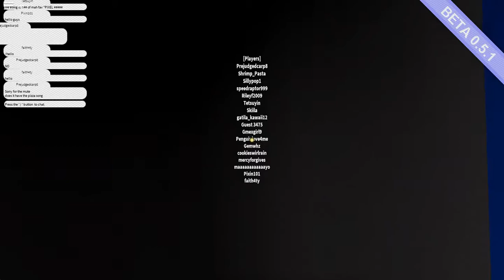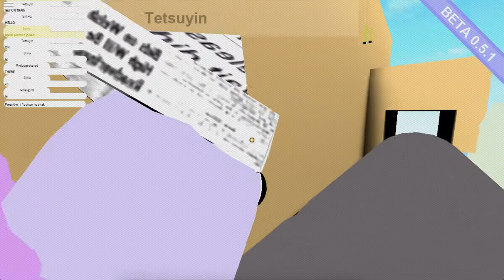Rolox-Blamo: Trains and an Announcement!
Today I, Tetsuyin, and a special appearance play Blamo!